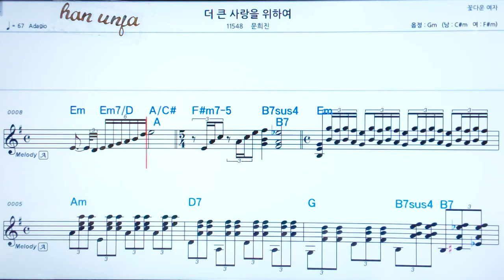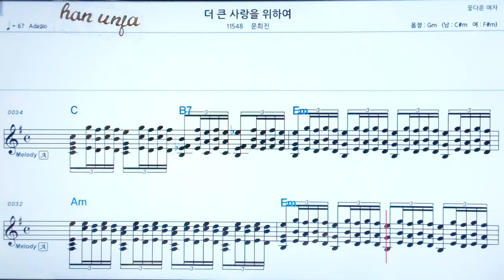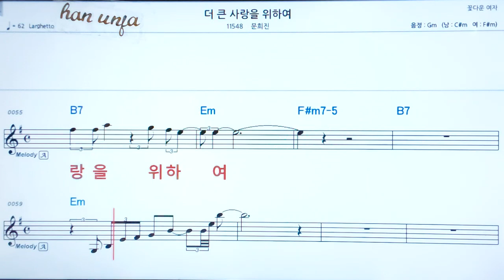💖 더 큰 사랑을 위하여/문희진 👍코드,악보, 코드 ,Karaoke*카라오케 반주